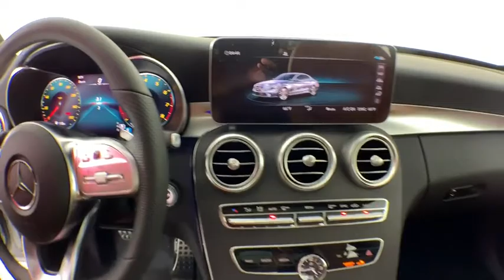2020 Mercedes-Benz C-Class New and preowned Mercedes-Benz, Atlanta, Buckhead, certified preowned 201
Selenite Gray Metallic New 2020 Mercedes-Benz C-Class available in Atlanta, Georgia at Mercedes of Buckhead.
2020 Mercedes-Benz C-Class C 300 - Stock#: 201871 - VIN#: 55SWF8DB8LU323655

Recent Arrival! Mercedes-Benz of Buckhead is pleased to offer you this impressive 2020 Mercedes-Benz C-Class, generously equipped and finished in beautiful Grey,with . Advertised price excludes all official government fees and taxes, dealer fees and customer-selected options. Please inquire about our Star Elite and Loyalty Rewards Programs. You may also be eligible for additional incentives and/or discounts, so please contact your Mercedes-Benz of Buckhead Sales Professional for more information.br2020 Mercedes-Benz C-Class C 300 Greybrbrbr23/34 City/Highway MPGbrbrAs a family-owned enterprise, Mercedes-Benz of Buckhead prides itself in offering you exceptional customer service.Our Mercedes-Benz Certified sales staff's goal is to treat you to the most enjoyable, efficient and transparent purchase experience, enhanced by our convenient Buckhead location and extensive selection of weather-protected, new and pre-owned Every new Mercedes-Benz comes with the peace of mind associated with 24/7 Roadside Assistance throughout its warranty period, the industry's highest consumer confidence ratings, and the quality, comfort, and safety you expect from the world's first car manufacturer.
Wheels: 18 Twin 5-Spoke,Power Front Seats w/Driver Memory,MB-Tex Upholstery,Radio: Audio 20,Apple CarPlay,Android Auto,HD Radio,4-way Power Driver's Lumbar Support,Steering wheel mounted audio controls,Telescoping steering wheel,Tilt steering wheel,Traction control,Trip computer,Turn signal indicator mirrors,Variably intermittent wipers,Weather band radio,Front beverage holders,Auto-dimming Rear-View mirror,Child-Seat-Sensing Airbag,5 Speakers,Compass,Exterior Parking Camera Rear,Blind spot sensor: Blind Spot Assist warning,Emergency communication system: Mercedes me connect,4-Wheel Disc Brakes,Air Conditioning,Electronic Stability Control,Front Bucket Seats,Front Center Armrest,Tachometer,ABS brakes,AM/FM radio,Anti-whiplash front head restraints,Auto tilt-away steering wheel,Auto-dimming door mirrors,Automatic temperature control,Bodyside moldings,Brake assist,Bumpers: body-color,Delay-off headlights,Driver door bin,Driver vanity mirror,Dual front impact airbags,Dual front side impact airbags,Four wheel independent suspension,Front anti-roll bar,Front dual zone A/C,Front reading lights,Fully automatic headlights,Garage door transmitter: Homelink,Genuine wood console insert,Genuine wood dashboard insert,Genuine wood door panel insert,Head restraints memory,Heated door mirrors,Illuminated entry,Knee airbag,Low tire pressure warning,Memory seat,Occupant sensing airbag,Outside temperature display,Overhead airbag,Overhead console,Panic alarm,Passenger door bin,Passenger vanity mirror,Power adjustable front head restraints,Power door mirrors,Power driver seat,Power moonroof,Power passenger seat,Power steering,Power windows,Radio data system,Rain sensing wipers,Rear anti-roll bar,Rear fog lights,Rear reading lights,Rear seat center armrest,Rear side impact airbag,Rear window defroster,Remote keyless entry,Security system,Speed control,Speed-sensing steering,Split folding rear seat,Steering wheel memory